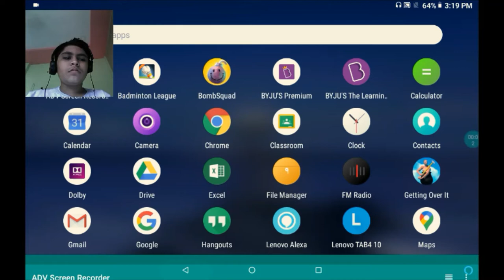Playing Getting over it for first time.😍😍😂😭😭😭🤩